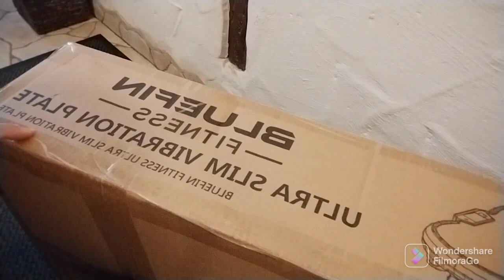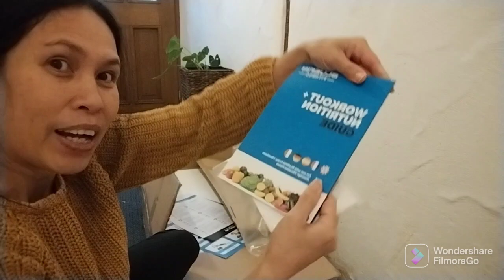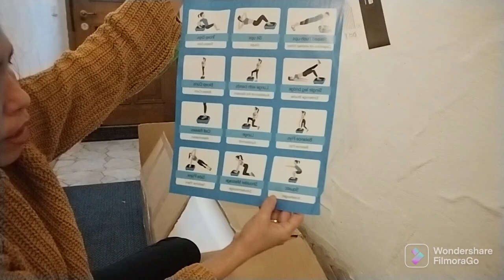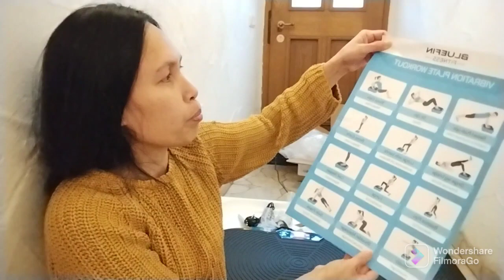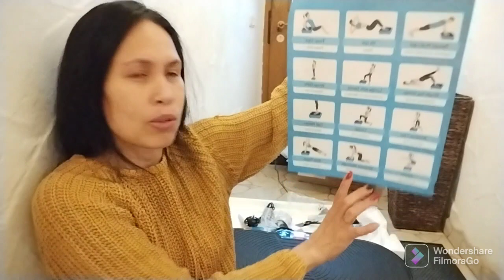Unboxing BLUEFIN FITNESS ULTRA SLIM VIBRATION PLATE | Workout machine | Pinay in Germany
Good day everyone! This vlog is about unboxing our new workout machine. Our close and it's just like a father to me just personally bring the box into our house. It's good for someone who wants to lose weight like my husband. Watch this video and you will see how.